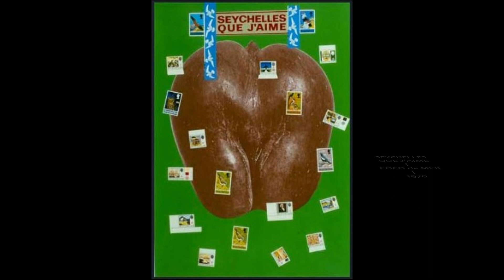SOUTH AFRICAN ARTIST 🎨 WALTER BATTISS : MASTER of COLOR & IMAGINATION.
Embark on a captivating journey through the mind of Mr. Walter Battiss, a South African artist renowned for his visionary creations.  This 6-minute video showcases a curated collection of 56 vibrant paintings / artwork images, offering a glimpse into the extraordinary world of 'Fook Island', a mythical realm born from Battiss's imagination.
A World Within:
Walter Battiss, a young man from the Karoo, found solace in the ancient rock paintings of the 'San People'.  Their intricate lines and vibrant colors ignited a spark within him, a desire to create something extraordinary.  As he grew older, Battiss's artistic vision expanded, drawing inspiration from the diverse cultures and landscapes of South Africa.
He dreamed of a place untouched by time, a paradise where imagination reigned supreme.  This dream gave birth to 'Fook Island', a mythical land where fantastical creatures roamed and vibrant colors danced across the horizon.  Battiss poured his heart and soul into creating this imaginary world, designing its maps, languages, and even its currency.
Through his paintings, Battiss invited viewers to join him on a journey to 'Fook Island'.  His vibrant brushstrokes and bold colors transported them to a world of wonder and imagination.  Each artwork was a window into his mind, a glimpse into the extraordinary beauty he saw in the ordinary.
With every stroke of his brush, Battiss challenged the boundaries of traditional art.  He experimented with different styles and techniques, pushing the limits of what was possible.  His work was a testament to his boundless creativity and his unwavering belief in the power of art to inspire and transform.
Throughout his illustrious career, Walter Battiss produced a remarkable collection of over 700 paintings and artworks, showcasing his incredible talent and versatility.
Walter Whall Battiss :  Born on;  6 January 1906 – Died on;  20 August 1982.
This will greatly assist in growing this channel organically..
Remember to click on the 'like' button.
Many thanks for visiting and watching.
Video presentation created for educational and informational purposes only.
Video presentation | Storyline created by;
Michael Neo Studio 2024  ©
The content used in this video is intended for educational and informational purposes only. I do not claim ownership over any third-party content used.